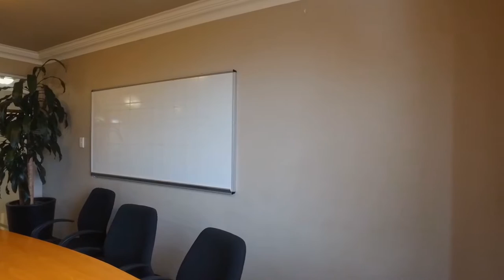271.1 m&#178; Office Space to rent in | Commercial Rental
271.1  m² Office Space in Rivonia, 66A FIRST FLOOR RIVONIA ROAD, NEAT OFFICE SPACE IN THE HEART OF SANDTON!!
Rental amount listed includes Rates, Security and Genera